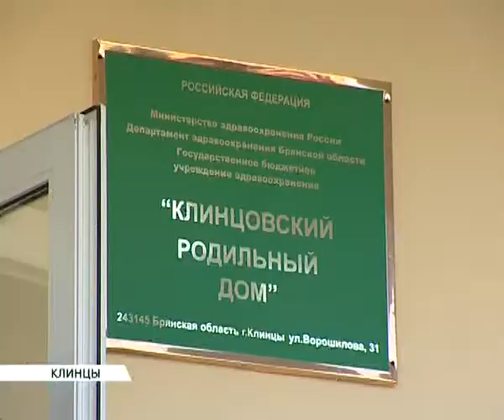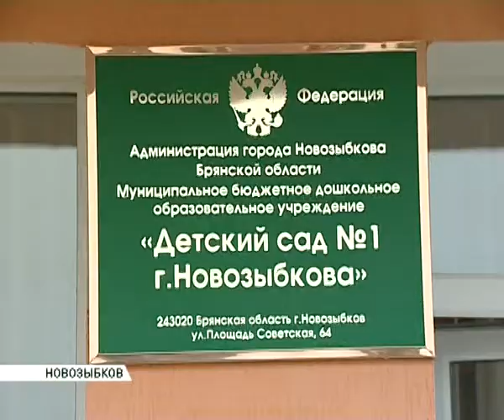мурат зязиков роддом заводы детсад 28 08 14